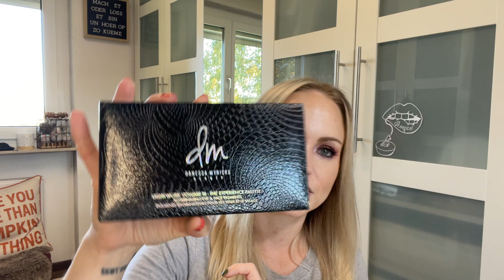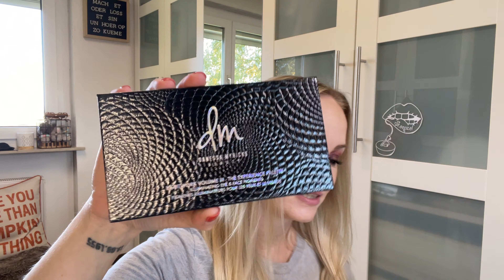It's Fall Y'all 🍂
*unbezahlte Werbung wegen Markennennung und Markenerkennung*

Heyho 😋

Heute zeige ich euch die Paletten, die ich mir für den Herbst rausgesucht habe. Ich wünsche euch ganz viel Spaß mit dem Video!!!

Stöpselchen